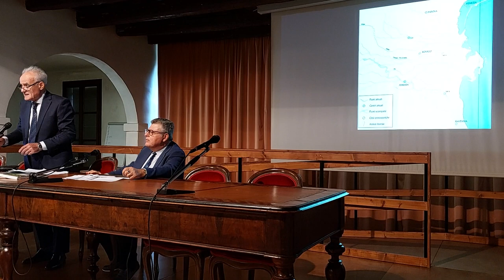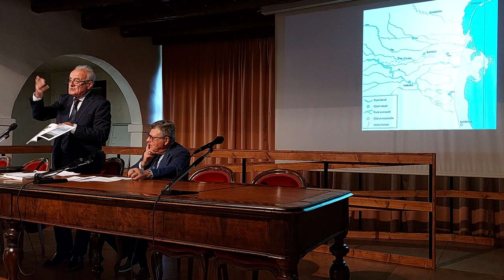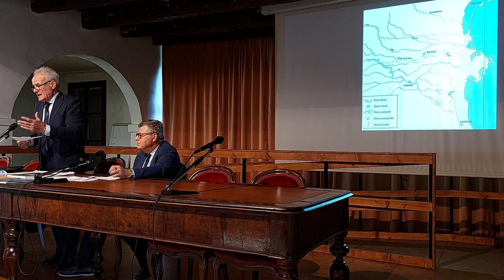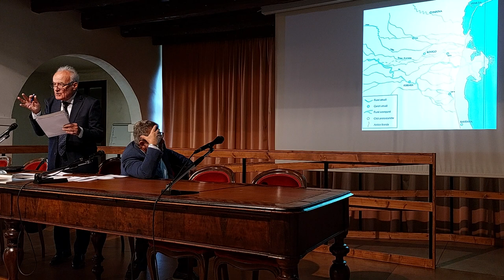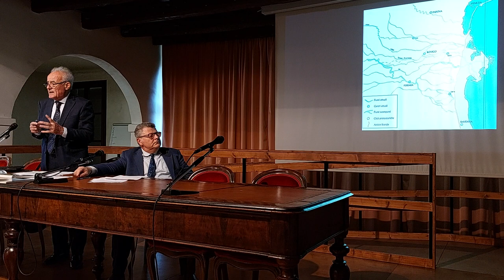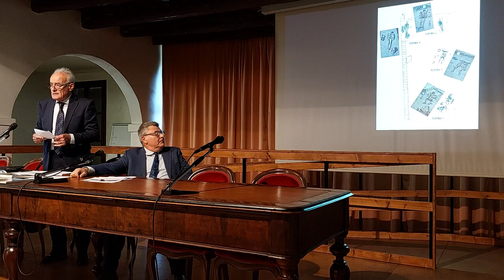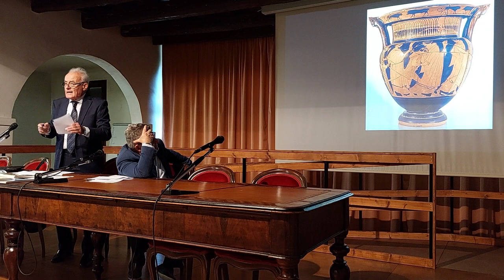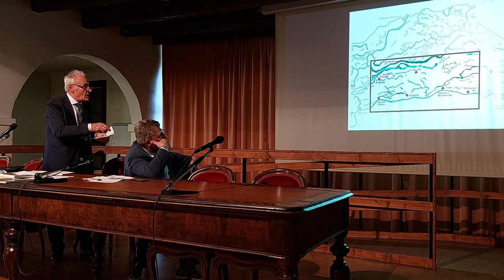Perché gli Etruschi in Polesine?...E quali Etruschi in Polesine? M. Harari, R. Peretto